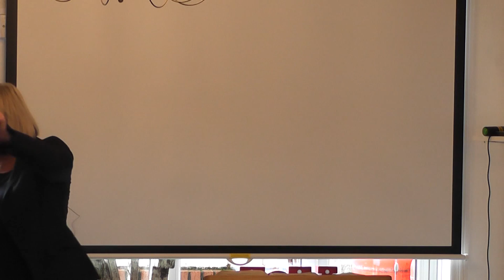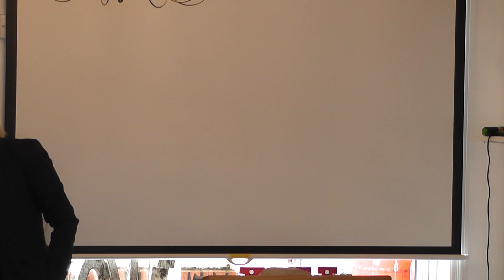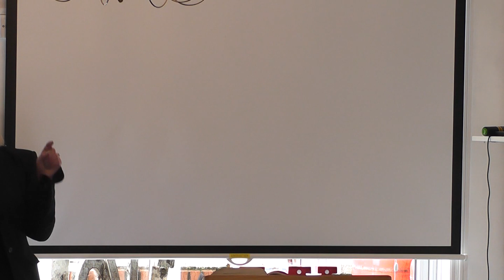The House of the Dancing Lamb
Welcome to Zarephath Ministries!

Zarephath Ministries is a Christ-centered, Holy Spirit-filled, and Biblically focused ministry founded by Julie Edensor. Julie is a Christian author, public speaker, Bible teacher, and tour leader with over 40 years of ministry experience. Through in-depth Bible teaching, Zarephath Ministries seeks to equip believers with a deeper understanding of God's Word, emphasizing the Hebrew roots of Scripture and the importance of living a set-apart life for Christ.

Our ministry reaches people from over 120 nations, providing Bible-based teaching, hosting conferences, and supporting missions, including an orphanage in India and outreach in Central Asia and Israel.

Join us as we explore God's Word, pray for one another, and grow in faith together!